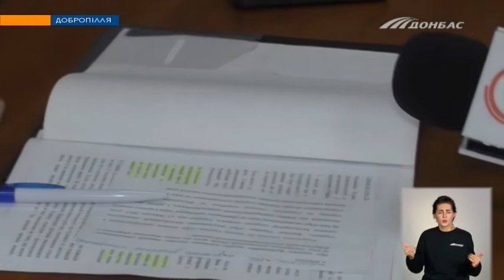Вежу стільникового зв'язку зводять поряд із житловими будинками у Добропіллі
Місцеві таким сусідством з їхніми оселями обурені. Вважають: через це матимуть проблеми зі здоров'ям. До того ж, не вірять, що встановлення споруди - законне. Подробиці - далі у сюжеті.